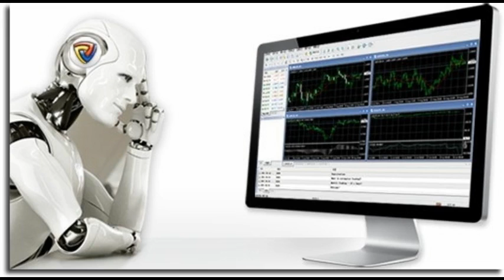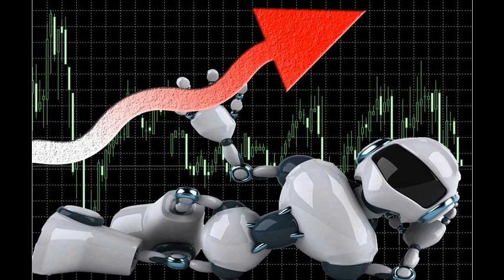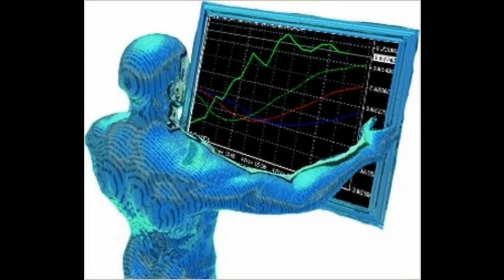ФОРЕКС ИНДИКАТОР НАСТРОЕНИЙ